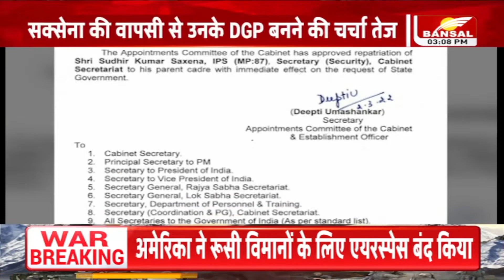Sudhir Saxena हो सकते हैं MP के नए DGP, 1987 बैच के IPS ऑफिसर हैं सुधीर कुमार